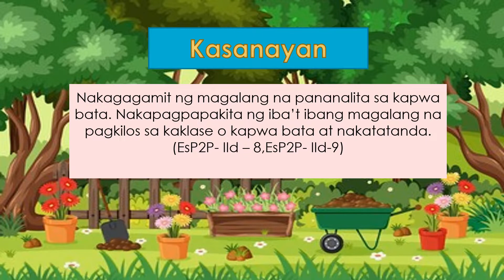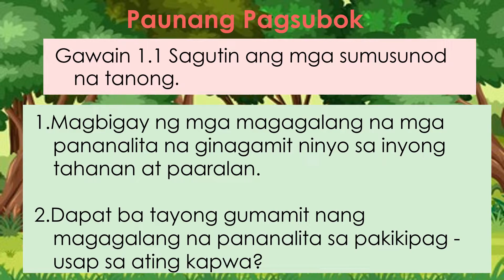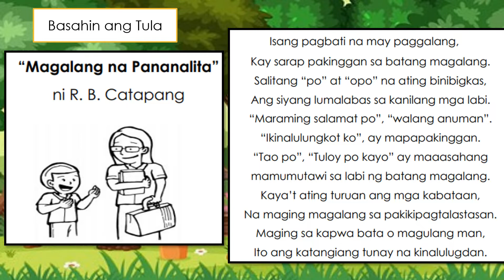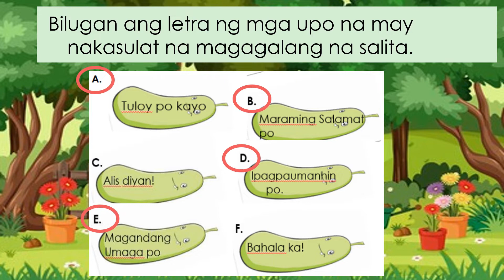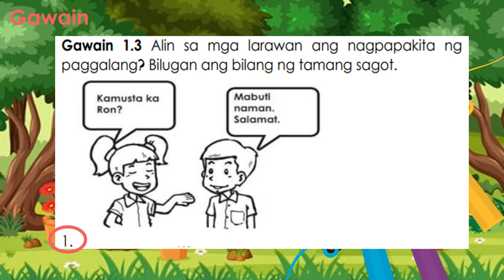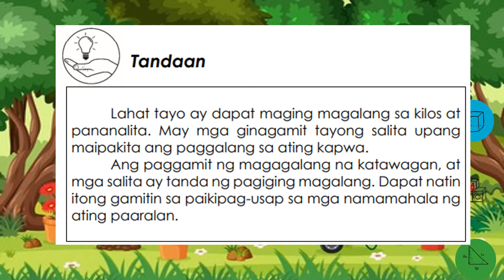Edukasyon sa Pagpapakatao 2 Quarter 2 Week 5 Magagalang na Pananalita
Kasanayan:
Nakagagamit ng magalang na pananalita sa kapwa
bata. Nakapagpapakita ng iba’t ibang magalang na
pagkilos sa kaklase o kapwa bata at nakatatanda.
(EsP2P- IId – 8,EsP2P- IId-9)